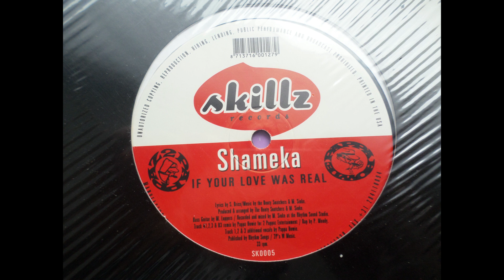SHAMEKA If Your Love Was Real REMIX